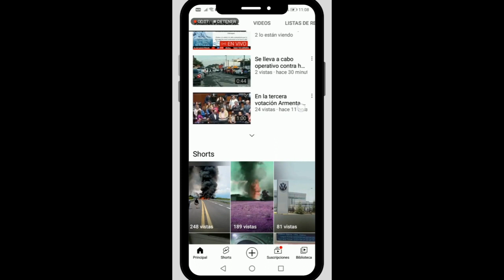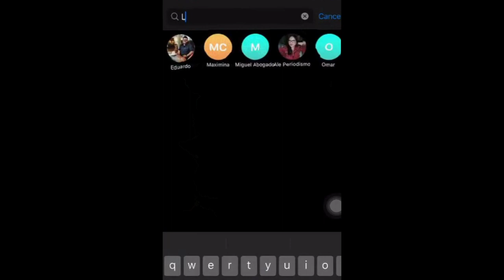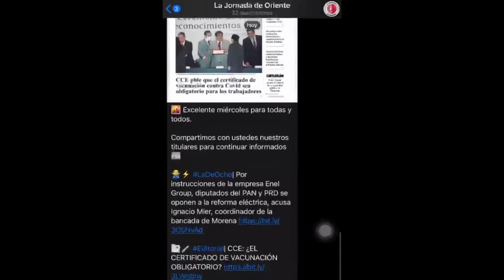Seis terminales de autobuses operan de manera irregular en Puebla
📍📹 Patricia Gutiérrez en Las Reporteras entrevista al director de corresponsabiliadad en el transporte, quien hablará sobre las seis terminales de autobuses que operan de manera irregular en Puebla